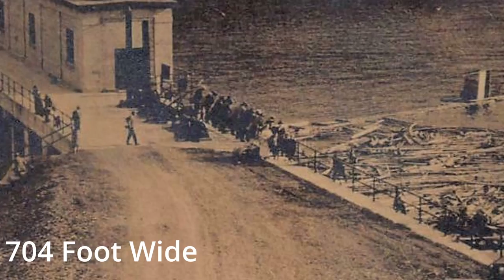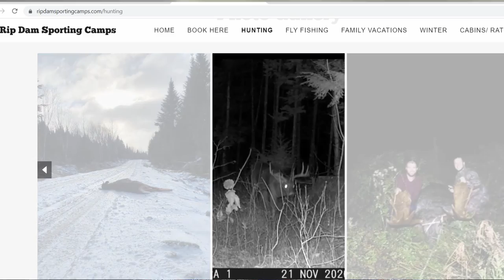Ice Fishing Chesuncook Lake out of Rip Dam Sporting Camps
Travelling up to Rip Dam Sporting Camps on Chesuncook Lake and the Penobscot River to ice fish with new Sporting Camps owner Max Bouchard for a few days for several different cold water species. Targeting Cusk aka Burbot on this episode and mixing in some jigging for jack smelt and yellow perch.
Chesuncook Lake is the 3rd largest Lake in the State of Maine and the Largest North of Moosehead Lake.
Ripogenus Dam is 704 feet long and 92 feet high.
Email Max for availability and to hear what's biting.